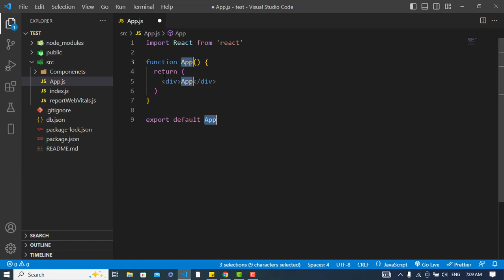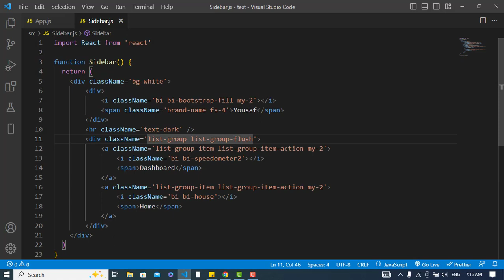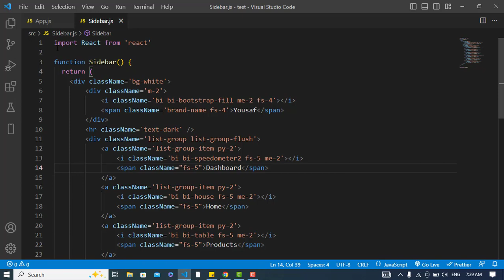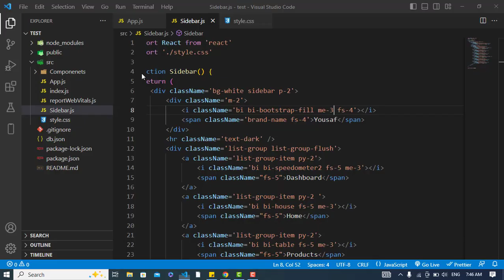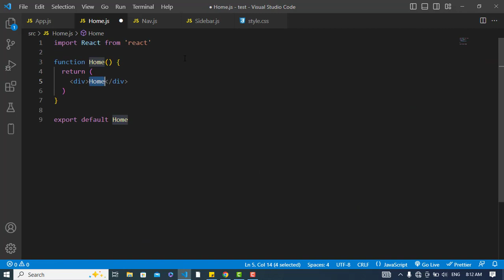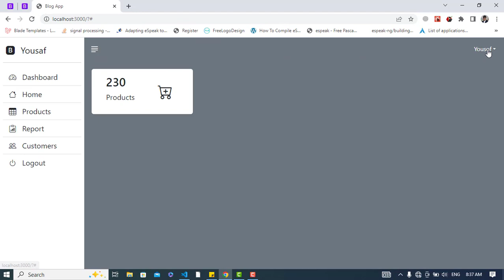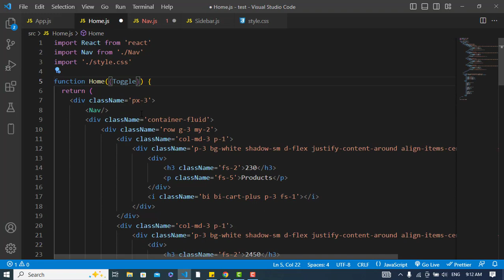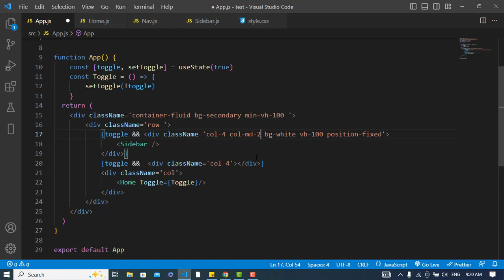Admin Dashboard in React with Bootstrap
This video cover Admin Dashboard with React JS. It is a fully responsive admin dashboard in React with bootstrap 5. This Bootstrap 5 Admin Dashboard was created in react js. The Admin Panel is the summarize page of your web application and generates the report here.